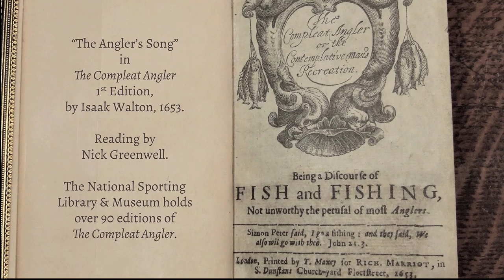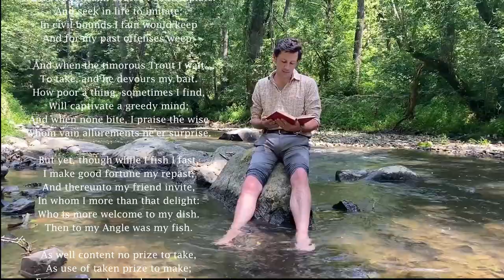Reading Selection: "The Compleat Angler," by Izaak Walton, 1653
Izaak Walton, The Compleat Angler: or The Contemplative Man’s Recreation; being A Discourse of Fish and Fishing, Not Unworthy the Perusal of Most Anglers; London: Richard Marriot, 1653, first edition, Gift of John H. and Martha Daniels.

“The Anglers Song,” in The Compleat Angler, reading by Nick Greenwell.
The Compleat Angler, one of the most reprinted books in the English language, is a celebration of the art of fishing, friendship, and the countryside through story and verse. First published in 1653 by Izaak Walton, the book features a story between the angler Piscator and his student Viator, who in later editions evolves into the hunter Venator. Walton’s work includes timeless advice, instructions for catching and consuming all types of fish, and has captivated anglers and nature lovers for centuries. Walton continually added to The Compleat Angler throughout his lifetime. By the time he died in 1683, the 13 chapters in the first edition grew to 21 chapters in later editions. The Compleat Angler is widely considered the most famous sporting work with over 300 printings. The National Sporting Library & Museum (NSLM) holds over 90 copies, including the first edition, a wallet-sized book in green leather binding.

Thank you to our friends at the American Museum of Fly-Fishing (AMFF) for inviting the NSLM to participate in their 14th Annual Fly-Fishing Festival held virtually on August 14, 2021.